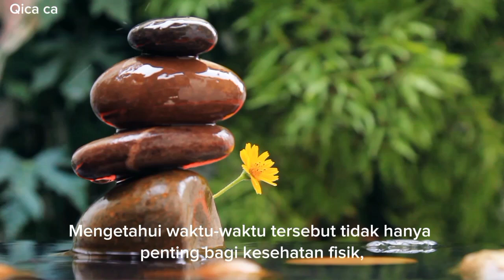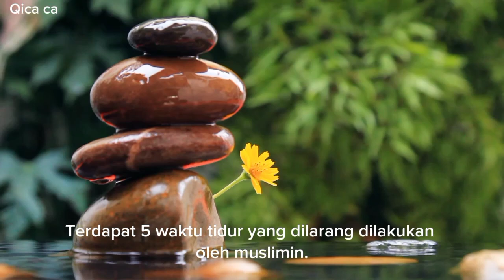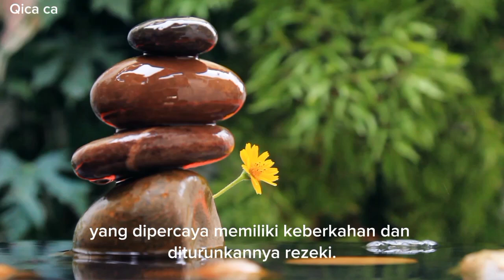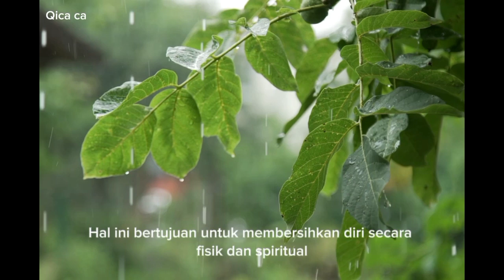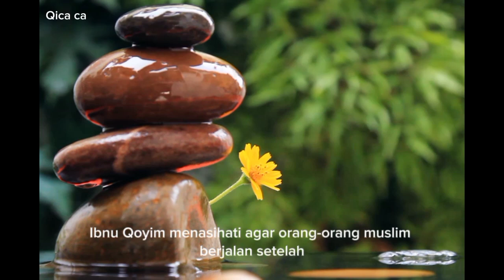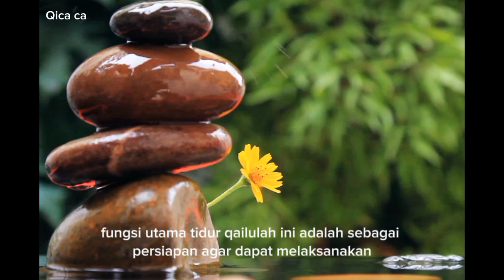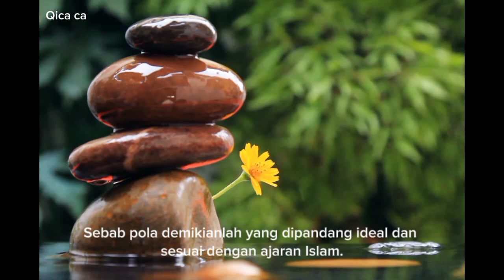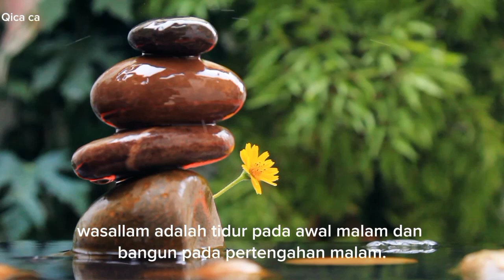Tidur yang dilarang dalam Islam.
Dengan porsi tidur yang cukup, manusia bisa melakukan pekerjaan atau aktivitasnya secara maksimal. Namun sebaliknya, jika berlebih dan waktu tidur tidak tepat, maka kegelisahan yang akan didapatkan.

cara tidur yang diajarkan oleh Rasulullah Shallallahu alaihi wassalam.

Jika hendak tidur, maka dianjurkan untuk suci dari hadas. Kemudian berbaring menghadap kiblat. Dan berniat mengistirahatkan badannya agar nantinya bisa kuat melaksanakan ibadah.

Rosulullah ketika hendak tidur, beliau meletakkan tangannya dibawah pipi kemudian berdo’a.

Mengapa waktu tidur perlu diperhatikan?

Hal ini karena tidur yang baik akan membawa kebaikan pula.

Sebaliknya, tidur di waktu yang dilarang Allah SWT  bisa mendatangkan keburukan.

Dilarangnya tidur pada waktu tertentu ini tidak dilakukan tanpa alasan.

Allah SWT berfirman dalam Al-Qur'an:

“Dan karena rahmat-Nya, Dia jadikan untukmu malam dan siang, supaya kamu beristirahat pada malam itu dan supaya kamu mencari sebagian dari karunia-Nya (pada siang hari) dan supaya kamu bersyukur,” (Qur'an surah Al-Qashahs: 73).

kapankah sebaiknya waktu tidur yang dianjurkan Rasulullah Shallallahu alaihi wasallam?

Adapun cara tidur berdasarkan teladan Rasulullah Shallallahu alaihi wasallam adalah tidur pada awal malam dan bangun pada pertengahan malam.

 mari simak selengkapnya!!!.